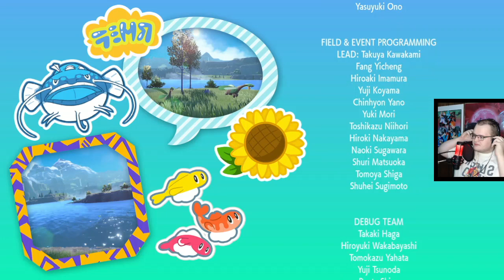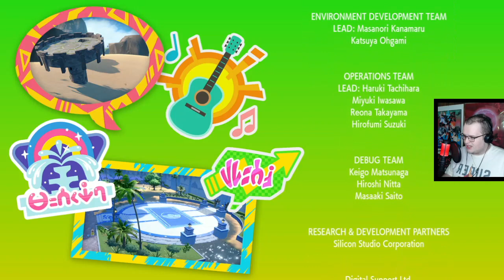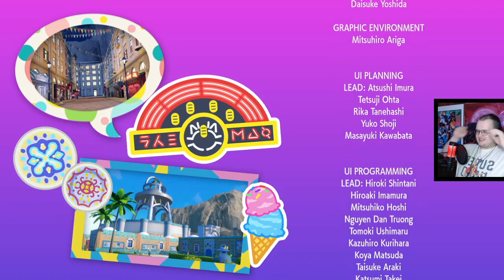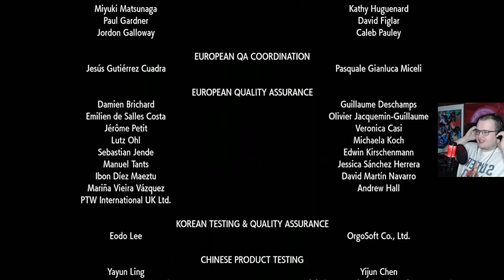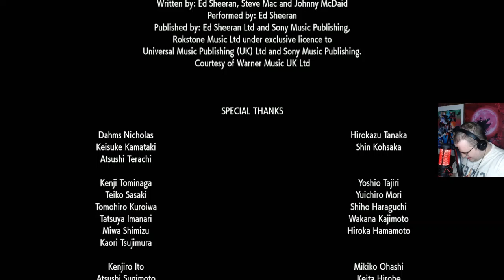P.P.P (Paradise Protection Protocol | Pokemon Scarlet - Part 92